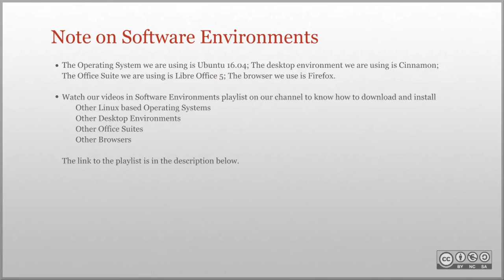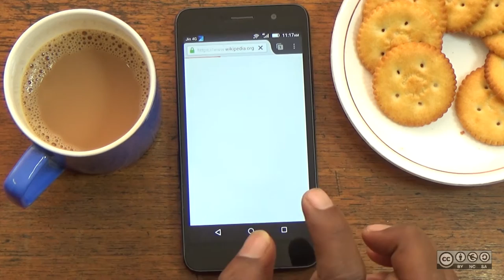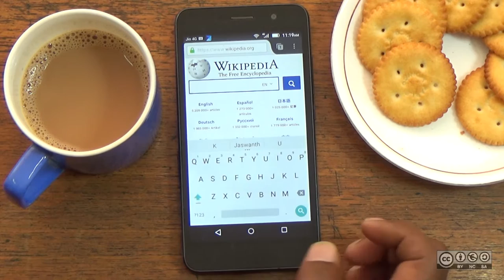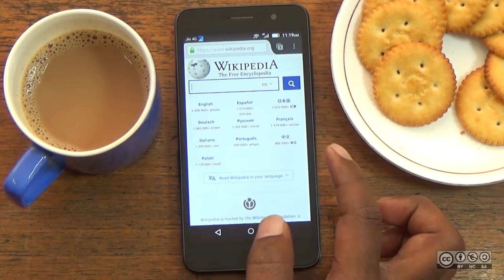How to Bookmark on a Smartphone Browser